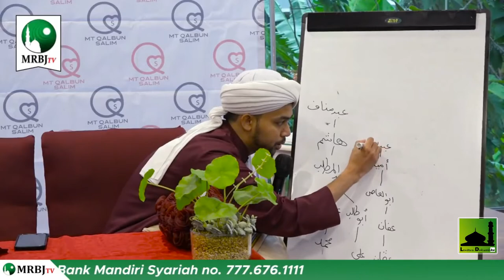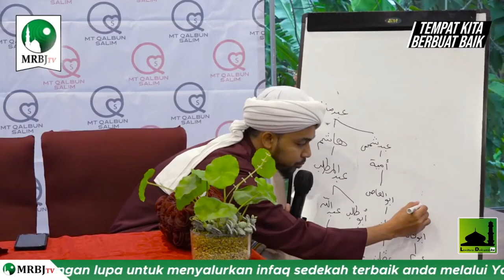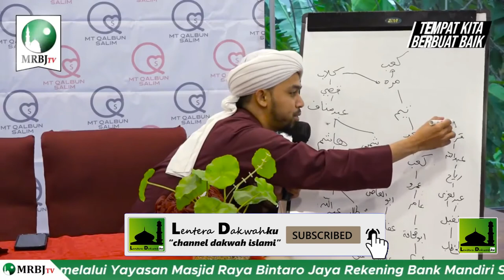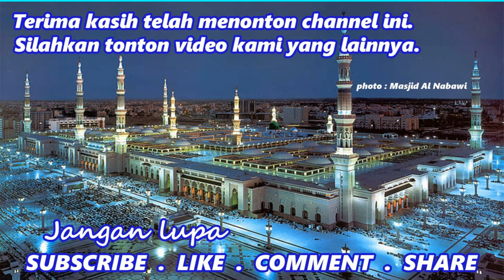Silsilah Rosulullah dan khulafaur Rasyidin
Silsilah Rosulullah dan khulafaur Rasyidin  - Habib Ali Alkaff